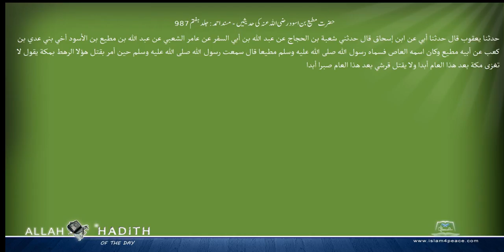حضرت مطیع بن اسود رضی اللہ عنہ کی حدیثیں مسند احمد Musnad Ahmad Islam4Peace com